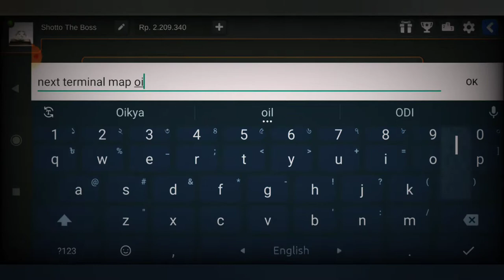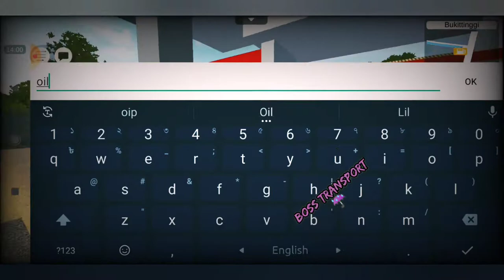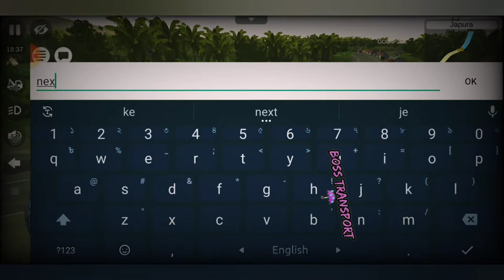Purple Fridge Xclusive Dress of Boss Transport..🐾🐣🐾